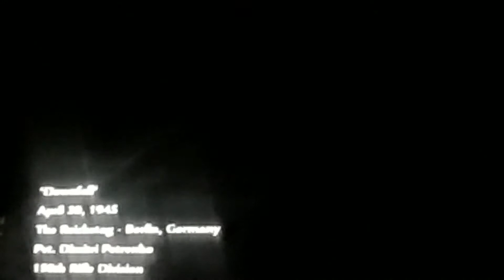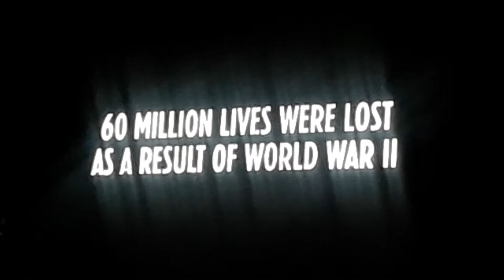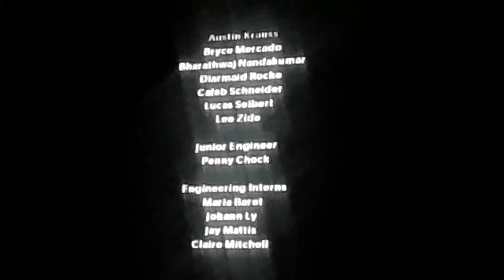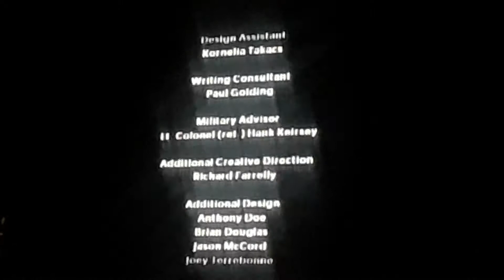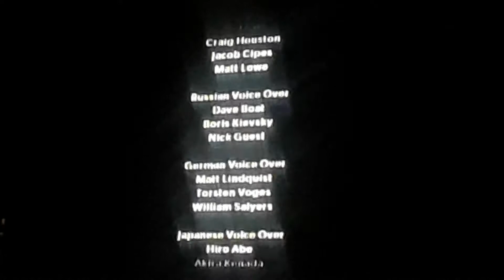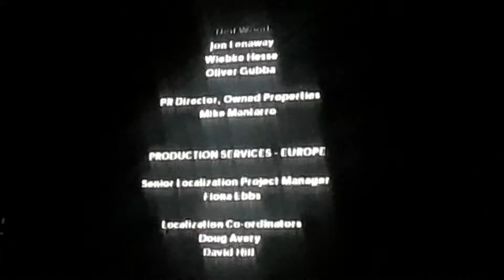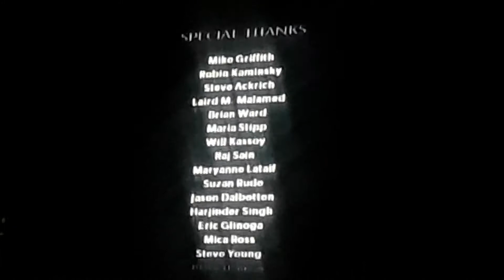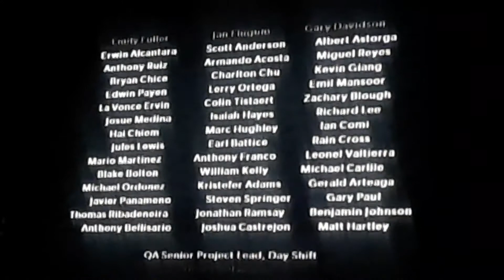Call of Duty World at War fuhrerbunker and Chancery building part 10 of 10 ending scene!🔥🔥🏆2008